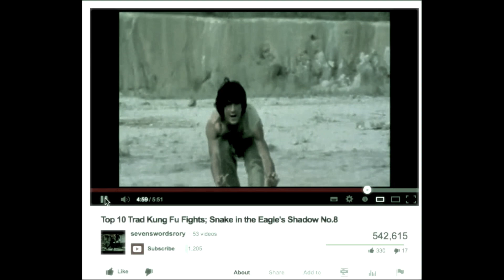APRENDA A CAMA DE GATO EM 5 STEPS!!!!! TUTORIAL!!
Tutorial cama de gato! Aprenda em em cinco step como realizar a cama de gato!
Duvidas ou sugestões comente abaixo..